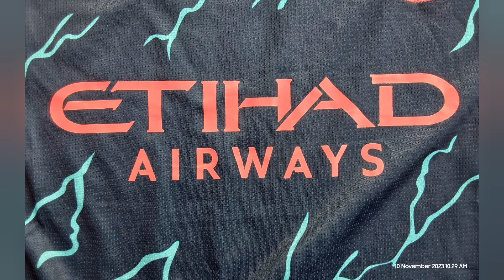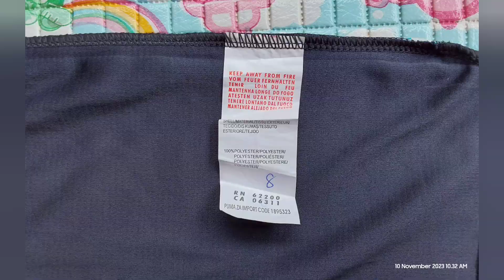#50 DETAIL JERSEY MANCHESTER CITY THIRD 23/24 (GRADE ORI) / FANS VERSION ⚫️